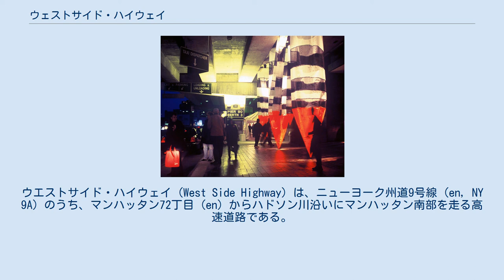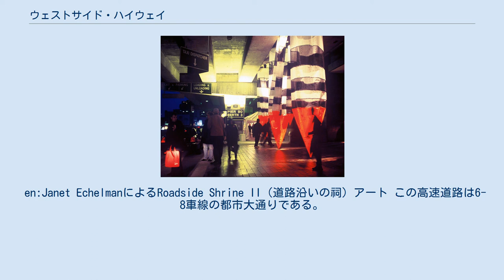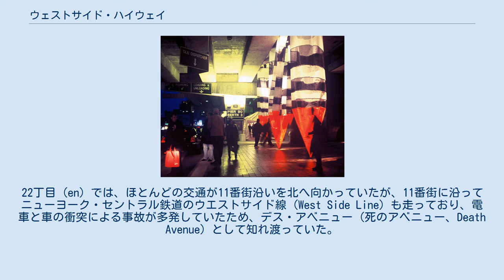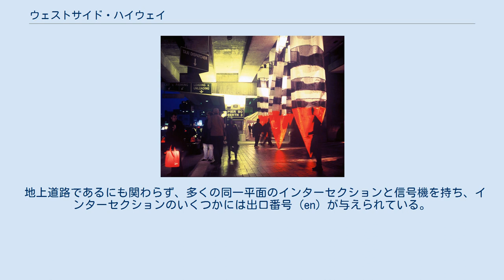ウェストサイド・ハイウェイ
ウエストサイド・ハイウェイ (West Side Highway) は、ニューヨーク州道9号線 (en, NY 9A) のうち、マンハッタン72丁目 (en) からハドソン川沿いにマンハッタン南部を走る高速道路である。
公式名称はジョー・ディマジオ・ハイウェイ (Joe DiMaggio Highway) である。
この高速道路は現在はほとんどの区間で（高架や地下ではなく）地上を走っているが、もとはウエストサイド高架ハイウェイ (en) であった。
ウエストサイド高架ハイウェイは、1929年から1951年の間に建設されたが、メンテナンス不足により1973年に閉鎖され、1989年に解体された。
"ウエストサイド・ハイウェイ"という呼び名は、特に交通情報を伝える報道機関によって、よく間違って用いられるが、この道路の72丁目より北は正式にはヘンリー・ハドソン・パークウェイ (en) という名称である。
 現在のハイウェイは2001年に完成したが、アメリカ同時多発テロ事件によるダメージが残っているために部分的に再建が必要となっている。
この道路は、ウエストサイド高架ハイウェイが建設される前から存在した地上の通り、ウエスト・ストリート (West Street) 、11番街および12番街 (Twelfth Avenue) を高速道路に改築して利用している。
現存する12番街は129丁目から138丁目のリバーサイド・ドライブ高架橋 (en) の下を走る短い区間のみである。
 en:Janet EchelmanによるRoadside Shrine II（道路沿いの祠）アート この高速道路は6-8車線の都市大通りである。
最北の区間の59丁目から72丁目 (en) までは（ここからヘンリー・ハドソン・パークウェイ (en) という名前に変わる）、今もアムトラックによって使用されている線路に隣接する以前の車両基地の上に高架化されている。
トラックとバスは地上道路のみを走行することが許されている。
 アーモリー・ショーの野外インスタレーションで、アメリカ人アーティストen:Janet Echelmanは彼女の彫刻Roadside Shrine II（道路沿いの祠）をウエストサイド・ハイウェイのピア90と88の下面に設置した。
ビニルコートされたポリエチレンメッシュの円錐は夜中にイルミネーションとして輝き、訪問者が手を挙げてタクシーを止めるたびに風にはためいていた。
 ウエストサイド・ハイウェイが建設される以前、ハドソン川沿いの道路はドックおよびフェリーに向かって道を横切る車でとてもごった返していた。
22丁目 (en) では、ほとんどの交通が11番街沿いを北へ向かっていたが、11番街に沿ってニューヨーク・セントラル鉄道のウエストサイド線 (West Side Line) も走っており、電車と車の衝突による事故が多発していたため、デス・アベニュー (死のアベニュー、Death Avenue) として知れ渡っていた。
 1920年代に、ウエストサイドに高速道路を建設する様々な提案がなされた。
 マンハッタン区長en:Julius Millerはいずれかの提案を直ちに実行に移すべきだとし、最終的にen:West Side Elevated Highwayの計画を推して、この道路には彼の名前が付けられた。
 建設は1929年に始まり、キャナル・ストリートから西72丁目までに区間は1937年に完成し、ブルックリン＝バッテリー・トンネルまで"南方への拡張"は1951年に完成した。
 地上道路であるにも関わらず、多くの同一平面のインターセクションと信号機を持ち、インターセクションのいくつかには出口番号 (en) が与えられている。